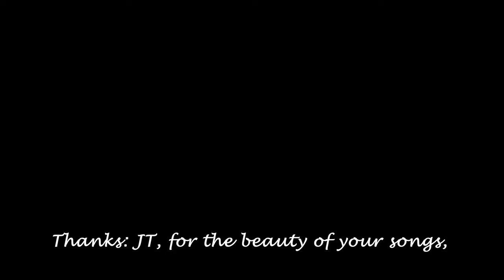Will Lee - Long Ago And Far Away (James Taylor bass cover)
“Long Ago And Far Away” (bass karaoke cover) I’ve always been so moved by the music of @jamestaylor, I thought it would be fun to try one of his beautiful melodies on fretless bass, using a karaoke track.

Shot on a sunny day in the south of France..And a special surprise walk-on from Pom The Wonder Dog!

What's your favorite JT song? Lmk in the comments👇🏻